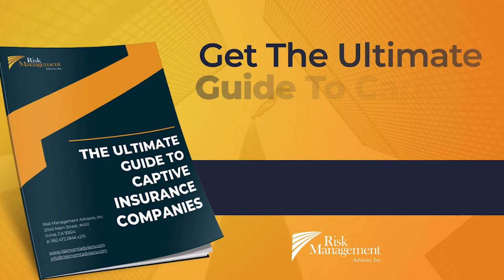The Broker Series: When Does A Captive Make Sense For My Clients?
In this final installment of Season 1 in "The Broker Series," we discuss the important question of when a captive insurance company makes sense for your high net-worth clients. We'll cover the key factors to consider when deciding if a captive insurance solution is the right fit, including the client's risk profile and long-term goals. Our expert guest speaker will share their insights and provide real-life examples to help you better understand the potential benefits and drawbacks of a captive insurance solution.

Don't miss this informative discussion that will help you better serve your clients and grow your business. Watch now to learn more!

Special thanks to our featured guest, Martin Eveleigh, founder of Atlas Insurance Management, for his expert knowledge and insight throughout this series.

ABOUT THE BROKER SERIES:
This video series explores the world of captive insurance and how it can benefit insurance brokers and their clients.

We'll provide insights into the captive insurance industry, including its history, regulatory considerations, and the benefits it can offer to businesses of all sizes. We'll also examine the role of insurance brokers in establishing and managing captive insurance programs, including the key skills and knowledge required to provide effective guidance to clients.

Whether you're a seasoned insurance broker looking to expand your services or a newcomer to the industry, this video series will provide valuable insights into the world of captive insurance and how it can benefit your clients and your practice. So, join us as we explore the benefits of captive insurance and how it can help insurance brokers build long-term success!